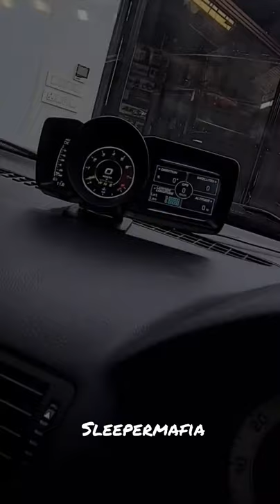Demon 😈 Octavia vRS mk1